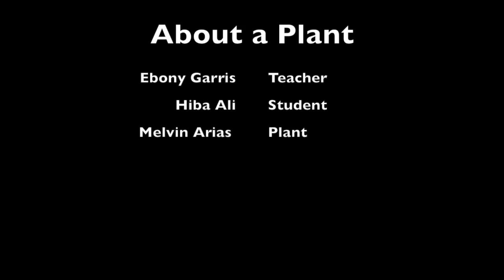About a Plant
5th grade stop motion: Teacher and student review parts of the plants involved in reproduction.